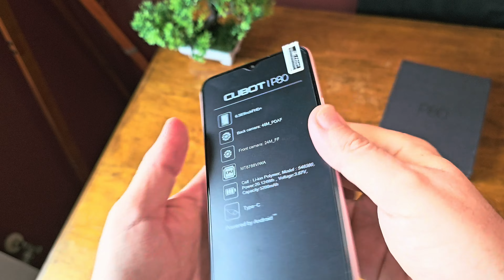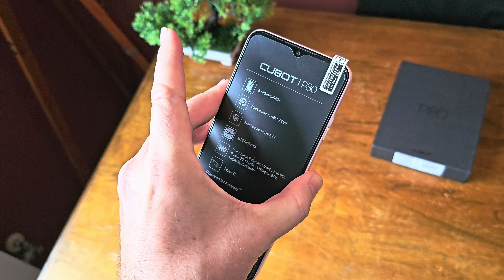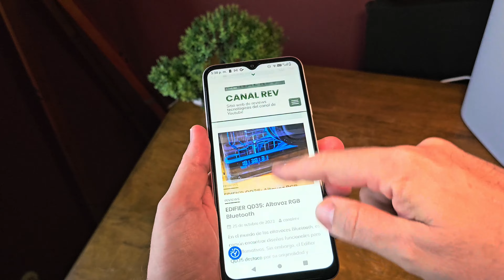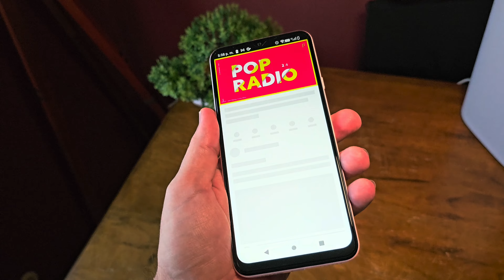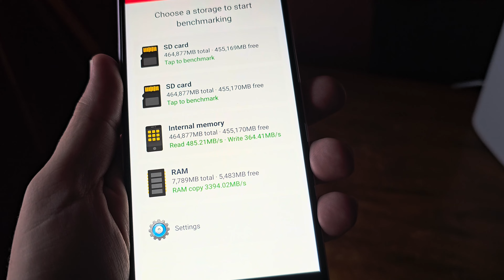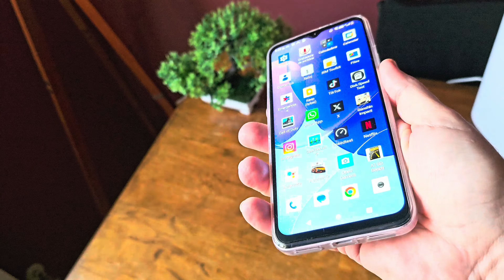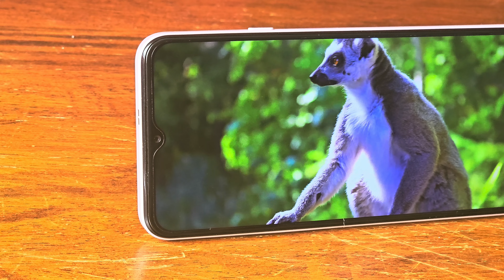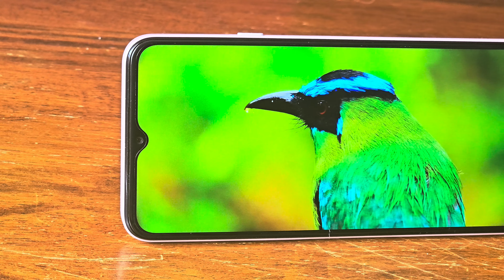Parece un iPhone pero cuesta 150€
✅ Los terminales económicos cada vez visten mejor pero es oro todo lo que reluce?

👉Licencias software:
Christmas Sale Código 25%: TQ20